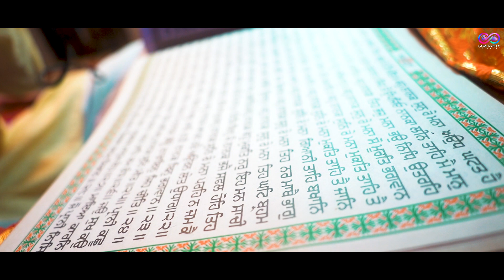ANIL WEDS SIMRAN WEDDING HIGHLIGHT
ANIL WEDS SIMRAN WEDDING HIGHLIGHT by GOPI PHOTO STUDIO